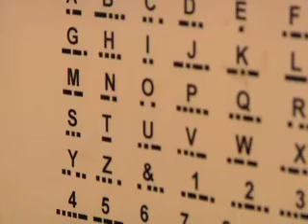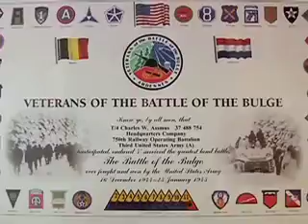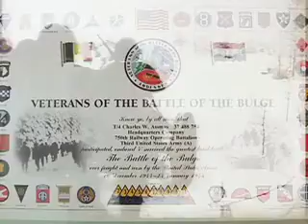Veterans' Voices featuring Charles Assmus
Veterans' Voices features war veterans living in or employed with the city of Arvada.  Charles Assmus is a WWII Veteran.  This is his story.